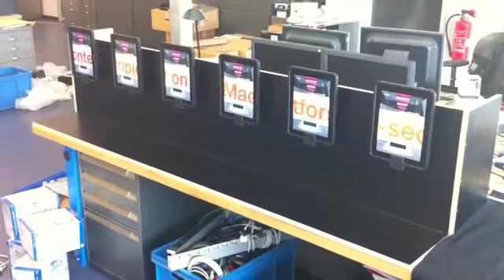~sedna digital signage Player for iPad syncing 6 iPads.mov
This is a video of 6 Apple iPads playing real time data in sync. Notice the ticker goes through the space between the iPads.